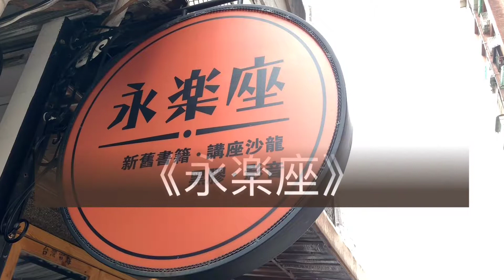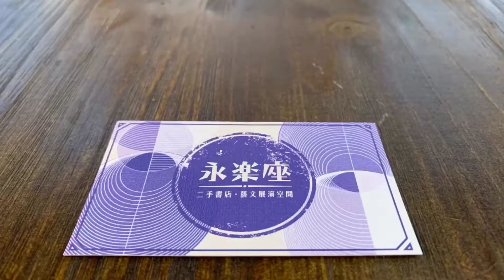｜一分美學-永楽座｜人與書相遇的空間,二手文藝獨立書店,大安森林公園周邊《永楽座》Vlog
僅以此片獻給即將和我們道別的《永楽座》。